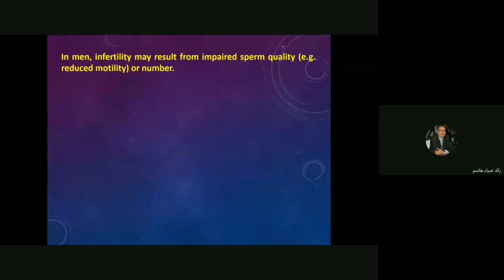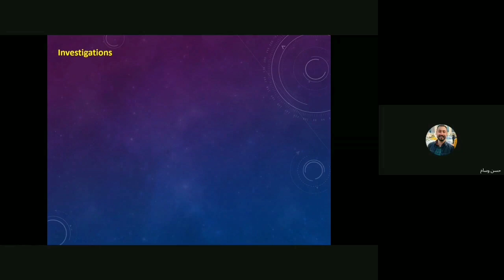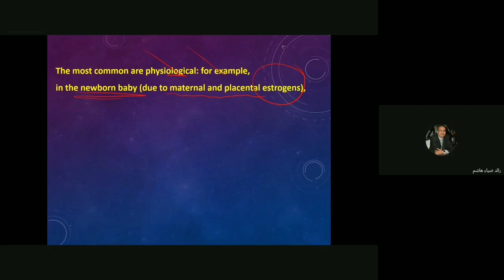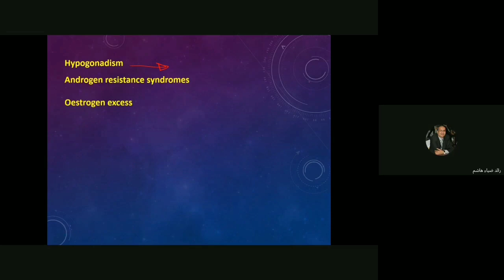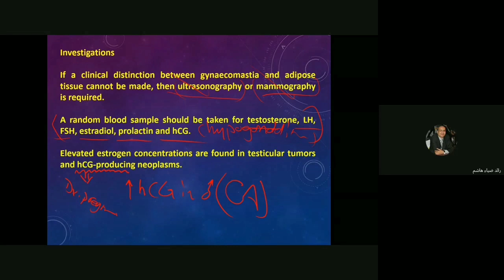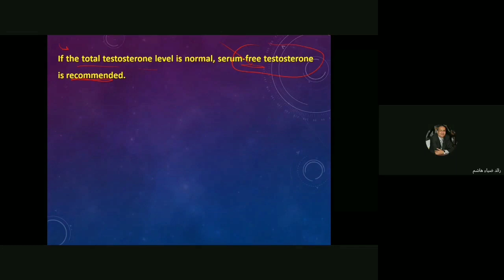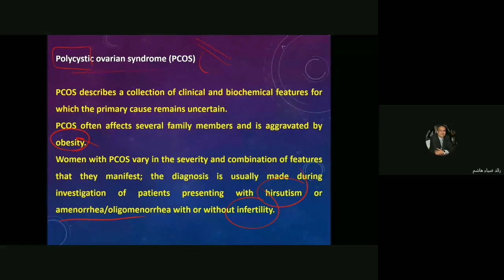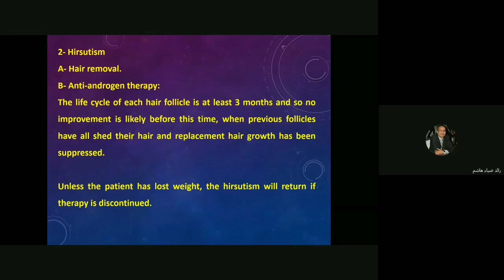Disorders of the reproductive system, last part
Clinical chemistry for 5th year Pharmacy students